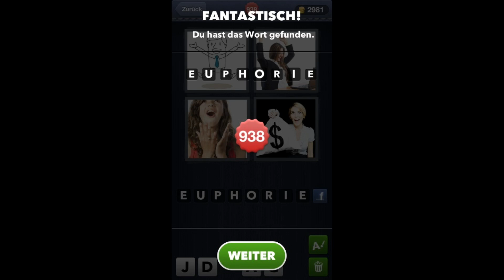4 Bilder 1 Wort - Level 937 [HD] (iphone, Android, iOS)